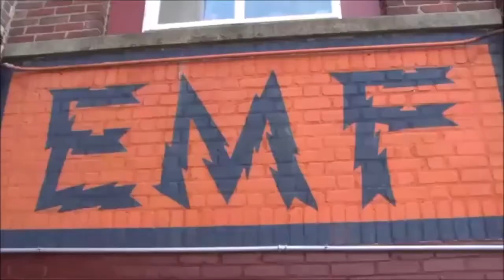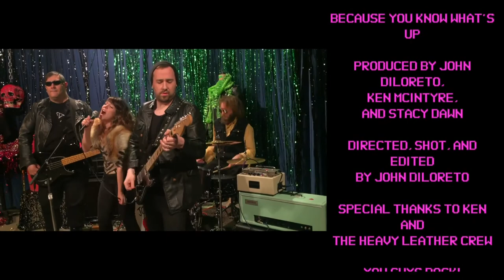The Heavy Leather Topless Documentary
The Heavy Leather Topless Documentary is an inside look at the Heavy Leather Topless Dance Party, an award-winning live variety show based out of Somerville, Massachusetts. Learn the story of the show's creation, and catch a glimpse of never-before-seen behind-the-scenes footage shot exclusively for this documentary.

I had been part of the Heavy Leather show for about a year when I was asked by the creator and host, Ken, to do a documentary about it. I shot and edited this video over the course of about 8 months, collecting behind the scenes footage and doing interviews with cast and crew members to get their stories about the show.